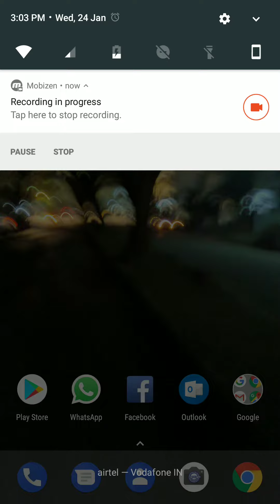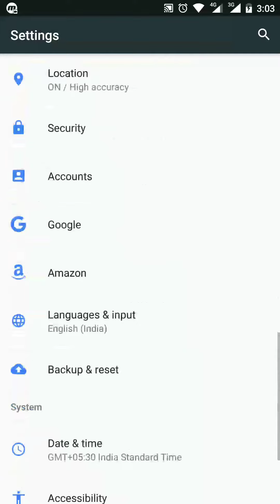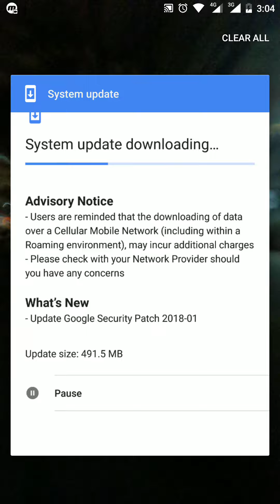Nokia 6 January security update part-2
Watch out the Nokia 6 January security update